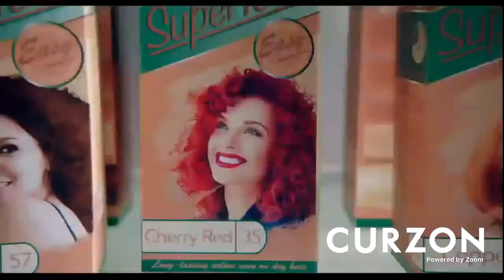LIVING ROOM Q&As: How to Build a Girl with Caitlin Moran and director Coky Giedroyc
Join us on Tuesday 3 November at 6.30pm for a special Q&A with the author of HOW TO BUILD A GIRL, Caitlin Moran, as well as the films director, Coky Giedroyc. Watch the film now on Curzon Home Cinema

It’s 1990. Johanna Morrigan (Feldstein) is sixteen, smart and very opinionated. Hormones raging, she is desperate to get out of her home town and make a name for herself; which she does, reinventing herself as Dolly Wilde, bad-ass music critic set to explode all over London. Gaining notoriety as an enfant terrible, she has finally figured out ‘how to build a girl’ – but is this the girl she wanted to build?

In each episode, we're joined by filmmakers from around the world in our virtual living room to discuss their latest creations, beamed straight to your home so you can ask your questions live.

For those who missed the previous live-streamed Q&As in this season, you can find them all to watch for free right here: